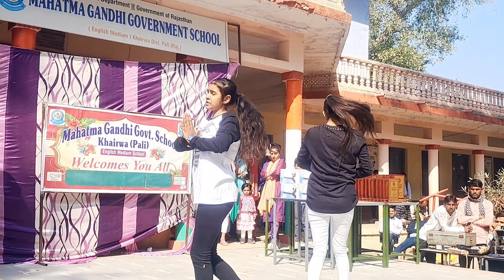republic day celebrations 2023